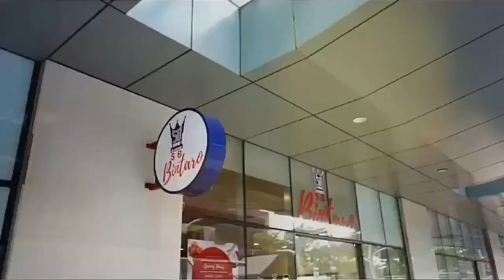Skandinavia Lagom Apartment, Hunian Kekinian di Tangerang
Dulu, saat masih menjadi keluarga muda, mmm, sekarang juga masih muda sih. Bang Emmet selalu berpikir punya hunian landed house, dan ada tanah yang bisa dibangun untuk perluasan suatu hari nanti kalau anak sudah besar.

Ternyata, dibanding rumah dengan pekarangan luas, tinggal di apartemen tampaknya lebih menyenangkan dan lebih fleksibel. Apartemen ukurannya memang tidak sebesar rumah, tetapi jadi lebih gampang merawatnya. Apartemen juga punya fasilitas lengkap seperti kolam renang, gym, lobby tempat mengobrol, sampai ke taman yang cukup luas dan asri untuk anak-anak bermain.

Soal apartemen, Bang Emmet baru dengar ada yang namanya Skandinvia Lagom Apartment yang ada di Jl. Jend. Sudirman, Kota Tangerang. Apartemen ini mengusung konsep Lagom, yang dalam bahasa Swedia, berarti cukup, pas, atau seimbang. Yang menarik, ia juga didesain dengan istilahnya genius home. Apa itu? Selengkapnya, simak di videonya ya.